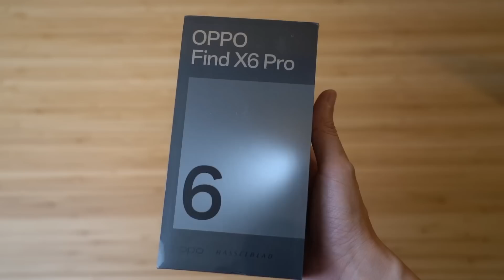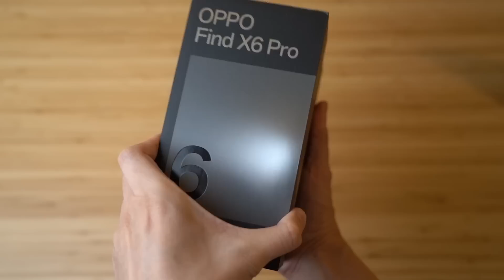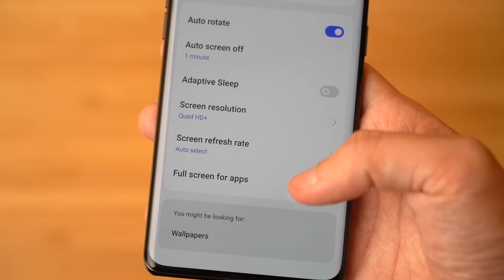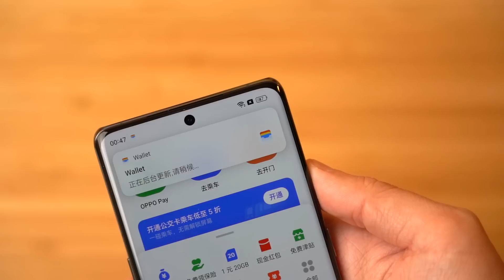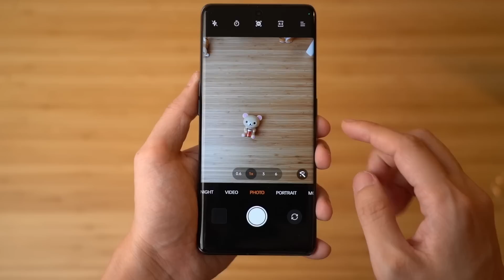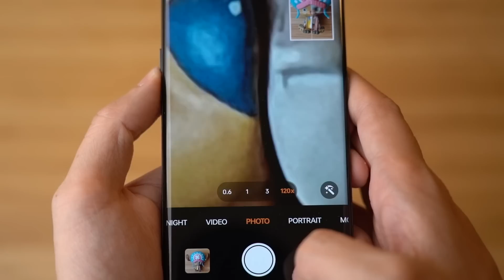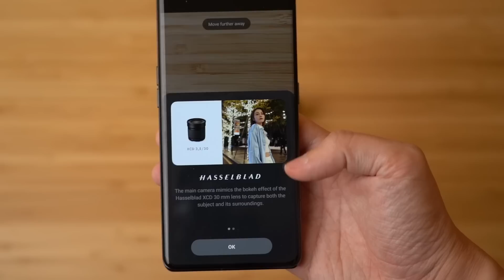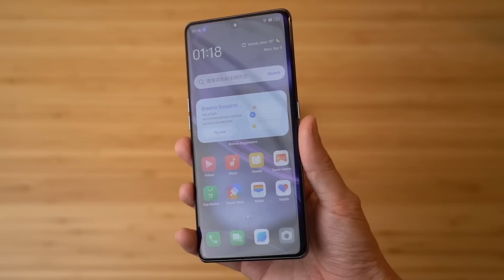แกะกล่อง พรีวิว OPPO Find X6 Pro หล่อมาก จะเข้าไทยไหมนะ?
จัดมาเล่นกันแล้วกับ OPPO Find X6 Pro ที่เบื้องต้นได้ยินมาว่าจะไม่เข้าไทย(ช็อคมาก) กับเรือธงที่จัดเต็มสเปคสุดๆ พร้อมกล้อง Hasselblad อันขึ้นชื่อ มาดูเบื้องต้นว่าสเปคต่างๆเป็นไงกันครับ

OPPO Find X6 Pro (เครื่องจีน 16GB+256GB)
ราคาประมาณ 38,000.-